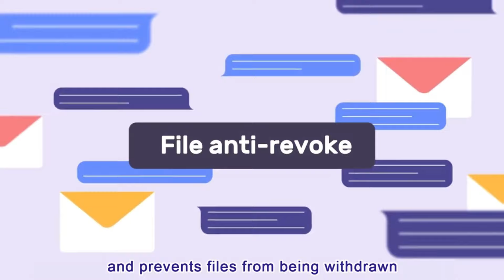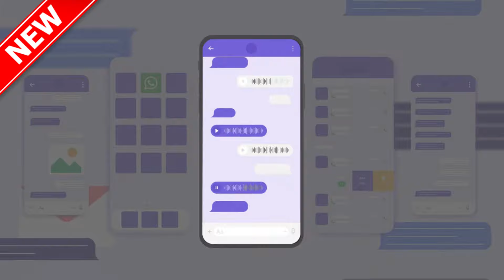Newly upgraded MoniMaster for WhatsApp | iOS and Android full coverage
MoniMaster for WhatsApp is back with new features, and in addition to the new features, this time it's also added for iOS. Let's try it out!

With MoniMaster for Whatsapp, you can know exactly what information your child is exposed to. We are the best WhatsApp monitoring software.🏆

Get the full range of WhatsApp information on the target phone.
1️⃣ Get a full range of WhatsApp data, including chat logs, call logs, call recordings, photos, etc.
2️⃣ No WhatsApp account and password requirement.
3️⃣ Real-time updates and easy installation.
4️⃣ Free upgrade to the new version.

📣FOLLOW US